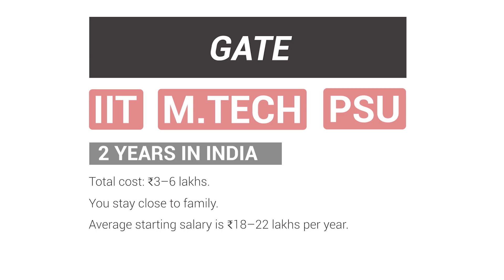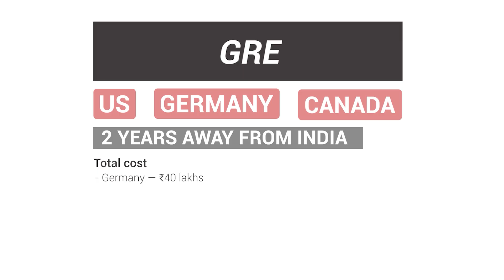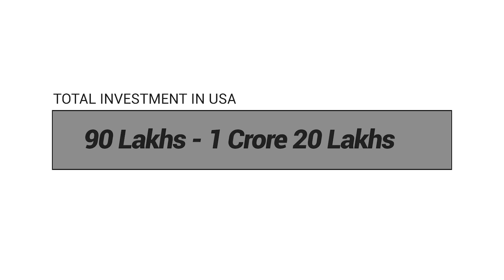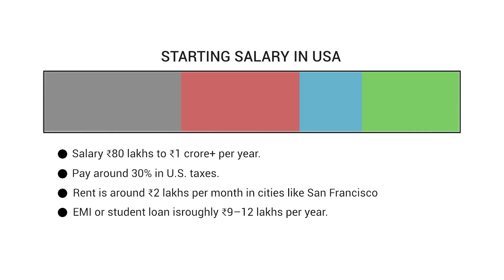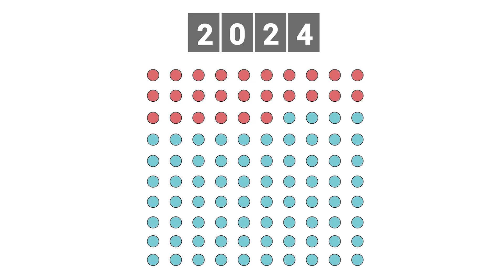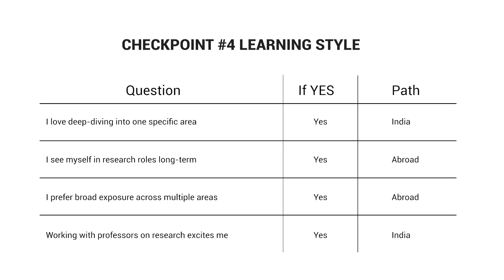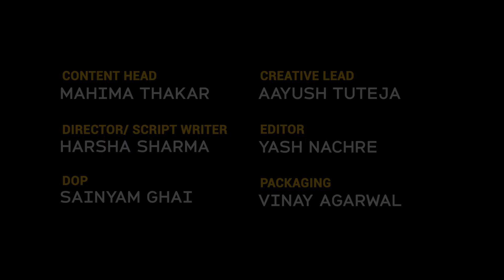India vs Abroad After Engineering: The Honest Breakdown You Needed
GATE vs GRE: The Complete Decision Framework Toolkit

In the next 60 days, you’ll make a decision that shapes the next 10 years of your life.

Every engineering student in India knows this moment — That deep, confusing, and terrifying fork in the road: Should I prepare for GATE or GRE?
Should I stay in India for an M.Tech or go abroad for an MS?

Everyone around you has an opinion, but no one tells you the full story.
This video does.

It’s not about hype. It’s about clarity.
It’s about helping you choose a path not because it’s “cool,”
but because it’s right for you.

A complete, unfiltered breakdown of the GATE vs GRE dilemma, explained in a way no classroom, coaching center, or YouTuber ever has combining real data, real stories, and emotional honesty.

This is the 2025 Engineer’s Decision Framework, built to answer one powerful question:
Which path actually fits your personality, finances, and long-term vision?

GATE — if you value stability, family, and technical depth
GRE — if you crave risk, exposure, and adventure
CONFUSED — if you’re still figuring it out

(0:00) 4 futures. 1 choice. India or abroad.
(0:39) The next 60 days decide it.
(0:58) GATE → ₹3–6L cost, ₹18–22L salary.
(2:01) GRE → ₹40L–₹1Cr cost, high risk–high reward.
(3:21) Can your family afford it?
(5:17) Need your family close?
(6:47) H1B lottery — 26% chance.
(8:24) M.Tech = depth. MS = breadth.
(8:44) Where do you find peace — India or abroad?
(12:53) Both work. Choose what fits you.